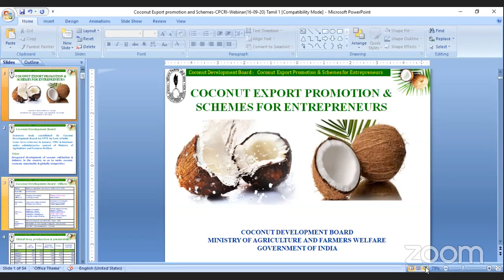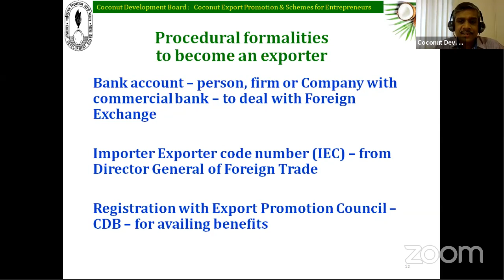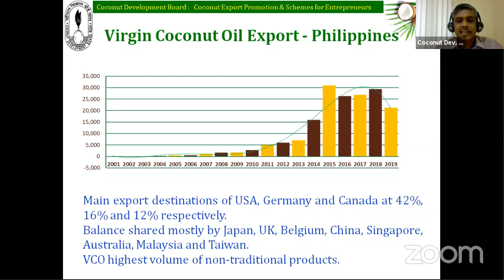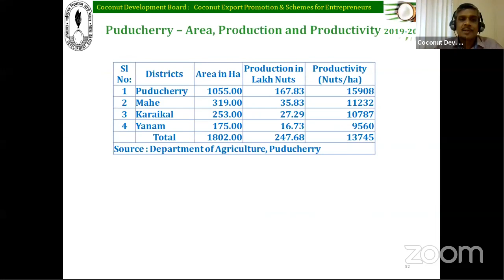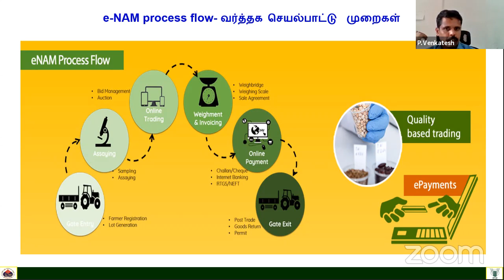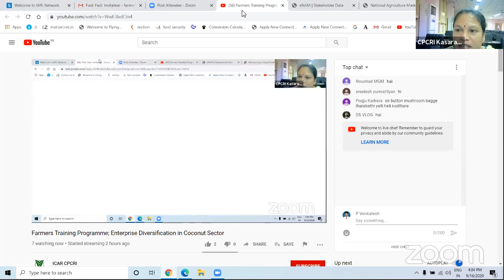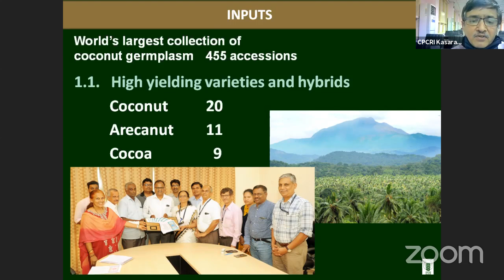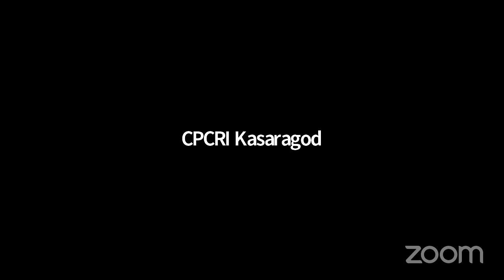Farmers Training Programme; Enterprise Diversification in Coconut Sector